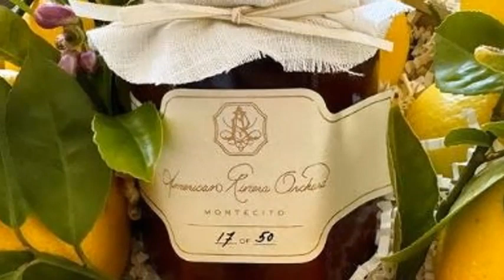NO ONE ATE IT! Nacho's IG Post Accidentally PROVE His Family Didn't Eat Meghan's New Strawberry Jam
Hold onto your fascinators, because this jam drama is heating up! Meghan Markle's attempts at promoting her new American Riviera Orchard strawberry jam have taken a hilariously awkward turn. Nacho Figueras, one of Prince Harry's polo buddies, posted a cozy snapshot of himself enjoying the jam... or so it seemed.But before we tell you everything, please subscribe to the channel and turn on the bell to keep up with all the antics the sussexes may be upto.